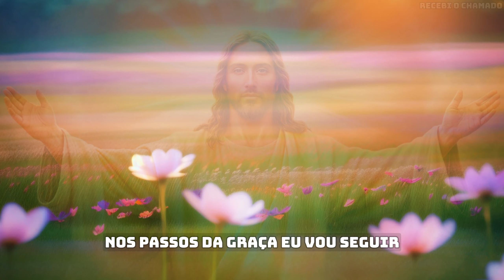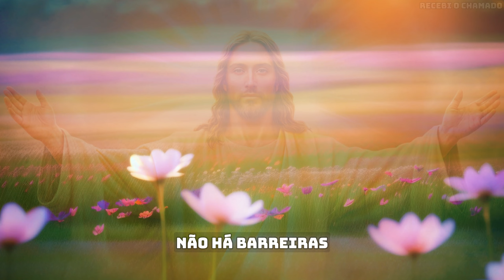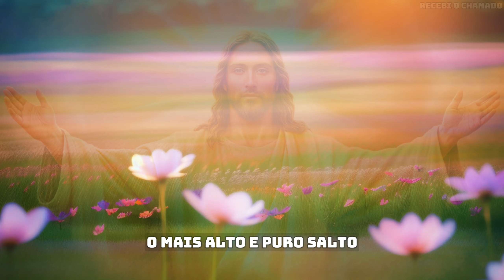Nos Passos da Graça - Canção Restauradora Que Cura a Alma e Renova a Fé - Recebi o Chamado 🙏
Bem-vindos ao canal "Recebi o Chamado"! Aqui, você encontrará músicas Gospel inéditas e com letras inspiradoras e mensagens de fé. Que a paz de Cristo esteja sempre com vocês.

By: Recebi o Chamado

(A legenda da letra da música é gerada automaticamente, por isso não tem ponto e vírgula.)